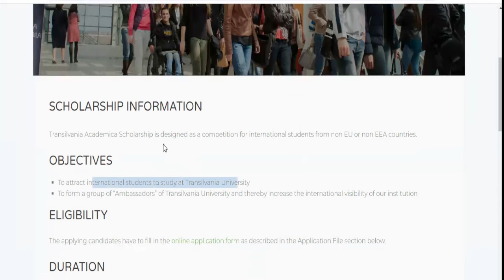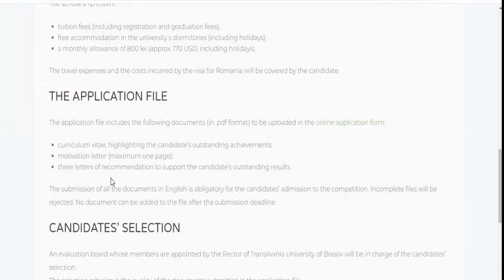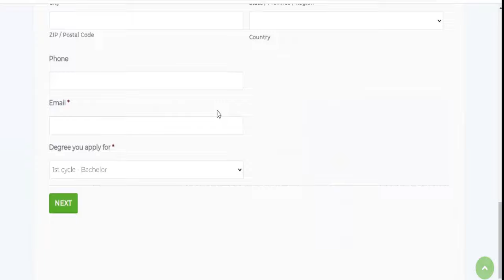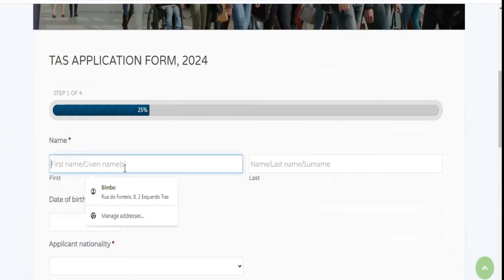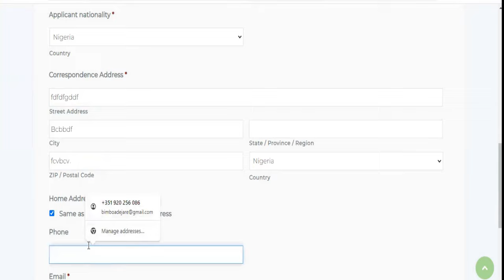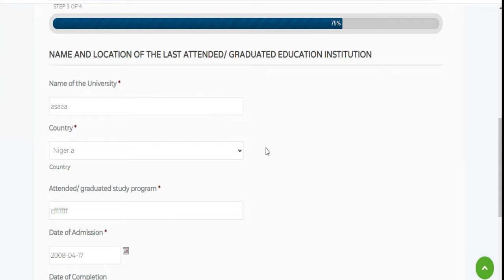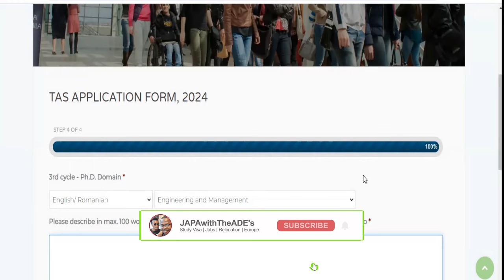MOVE HERE FOR FREE | NO STUDENTS PAYS TUITION FEES | DEADLINE IS NEAR | MOVE WITH YOUR FAMILY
No students (BSc, MSc & PhD) pays tuition fee here. This full scholarship opportunity is for International students that are not from EU/EEA countries. The scholarship covers TUITION FEES WAIVERS for all students (BSC, MSC & PhD), Monthly Allowance and Accommodation.

This is a golden opportunity that you cannot afford to miss and the scholarship deadline is very close. On this Video, I discussed the step by step application procedure and the documents required to apply for the SCHOLARSHIP.

6,000 SCHOLARSHIP OPPORTUNITY TO UNICAL - TUITION AS LOW AS €1000 PAID INSTALMENTALLY